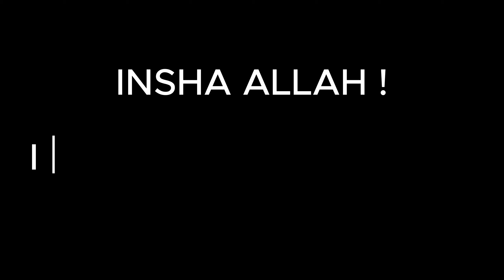Introducing my Brothers at satluj river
Assalam-O-Alaikum ! 🤝❣️.

Welcome to my chanal Mr Bunk, your daily dose of adventure and fun! Join me on my journey through life as I share my experiences and explore the world around me. So sit back, relax, and enjoy the ride
Instagram page ;   adnan-sarwar-bhatti
                                & mr bunk 007